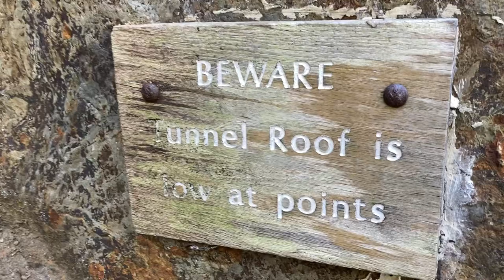Splish-splashing through the Buttermere Tunnel, Buttermere, Lake District, Cumbria